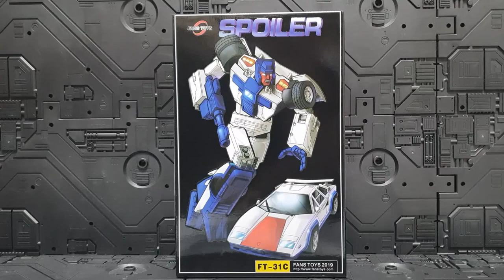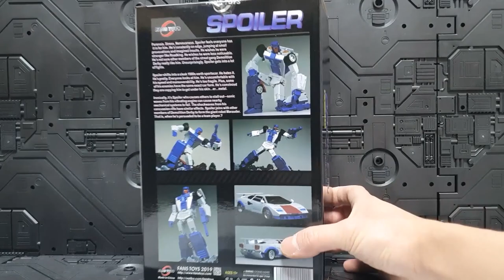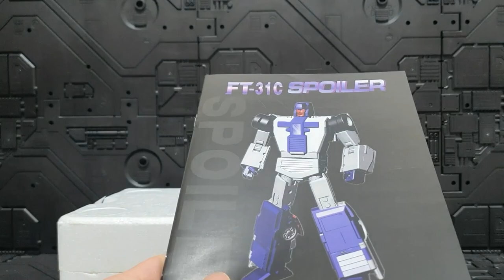Fans toys FT-31C SPOILER (Breakdown) Review,Scale,Transform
Fans toys FT-31C SPOILER(Breakdown) Review,Scale,Transform video.

팬즈토이즈 FT-31C 스포일러(브레이크다운) 리뷰,스케일,변신 영상입니다.